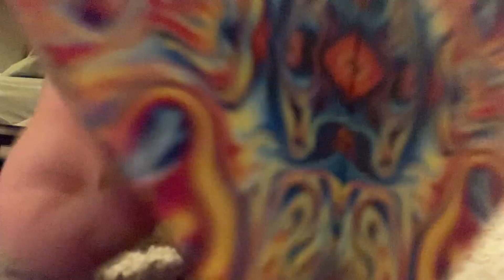Toy Reviews 1: Shashibo And Flipslide!